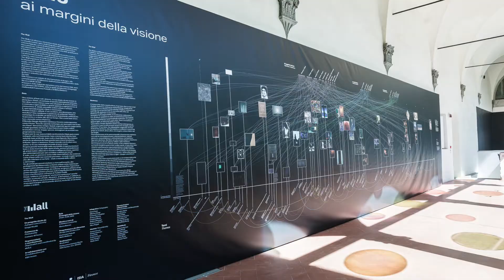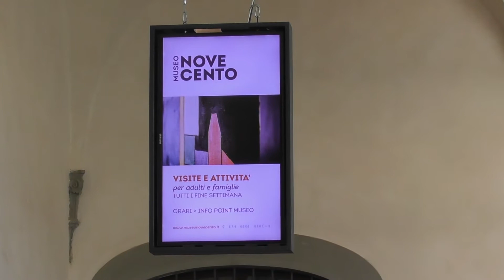Museo Novecento Firenze, progetti 2018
Riorganizzati gli allestimenti delle collezioni permanenti. Ricco calendario di mostre temporanee